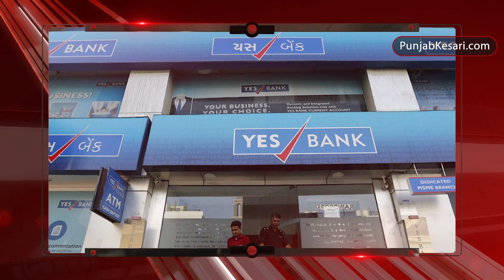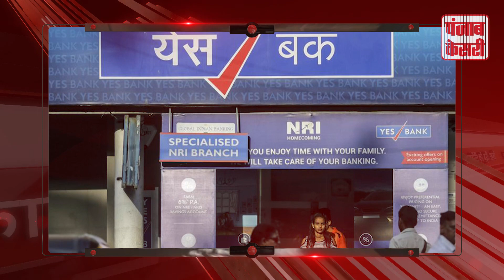Top 5 news Yes Bank के ATM के बाहर लगी लम्बी कतार, ग्राहकों को सताने लगा है डर